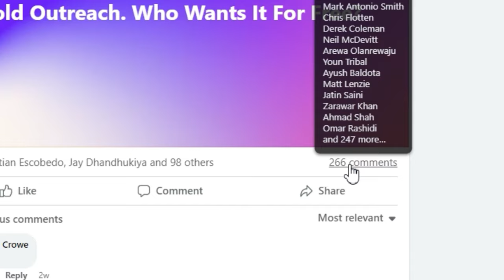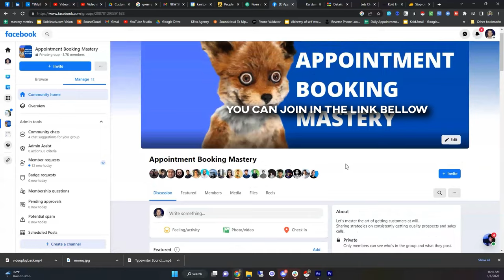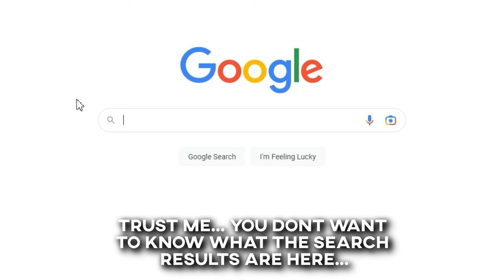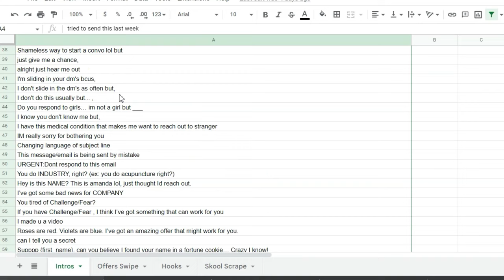I Sent 20,000 Cold DMs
Im Helping 10 Business Create An Automated Inbound + Outbound System To Generate 100 calls per month and scale to 100k.

Make a copy of the sheet and save it to your drive. plz don't request access to edit lol.